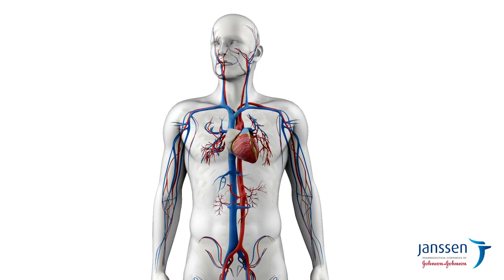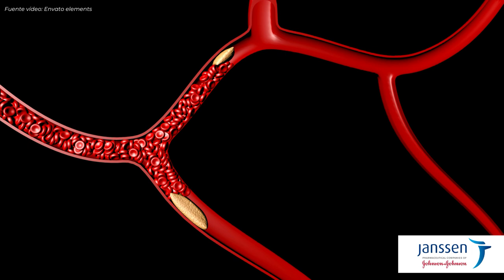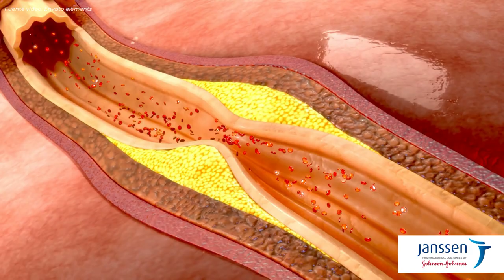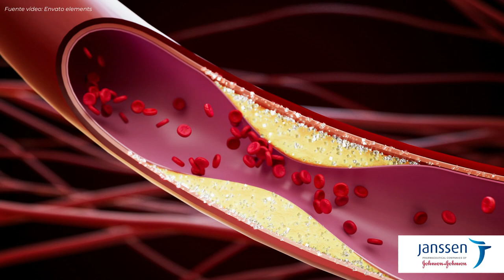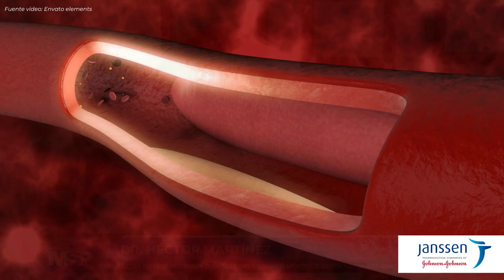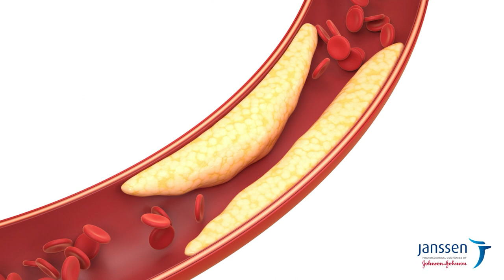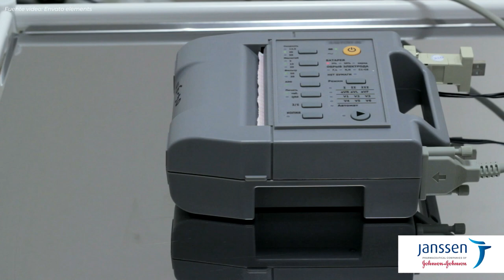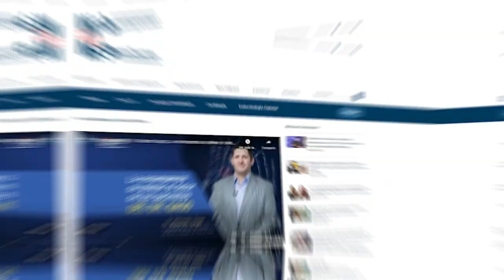Prevención de la Trombosis Venosa Profunda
Un paciente puede desarrollar una trombosis venosa profunda si padece alguna enfermedad que afectan la forma en que se coagula la sangre, o también si existe algún daño en una vena en una cirugía, o por la inflamación y el daño debido a infecciones o lesiones.

El Dr. Héctor Martínez, cardiólogo intervencional y director del departamento de Cardiología del Mayagüez Medical Center (MMC), habla sobre cómo poder prevenir la trombosis venosa profunda.